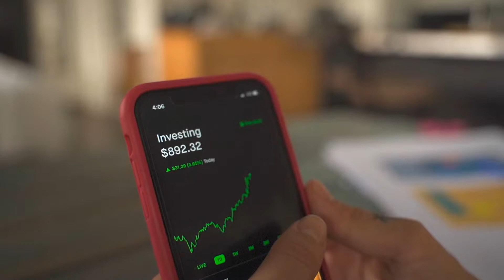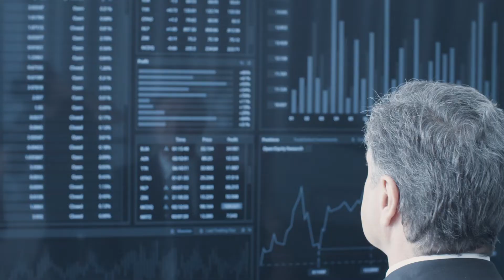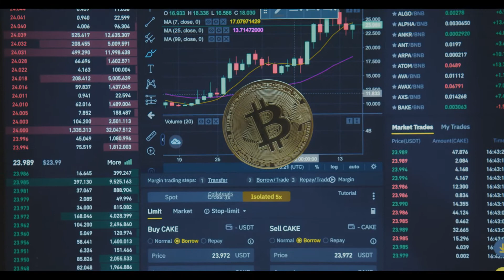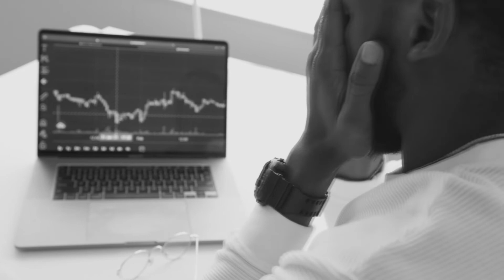Crédito X Poupar